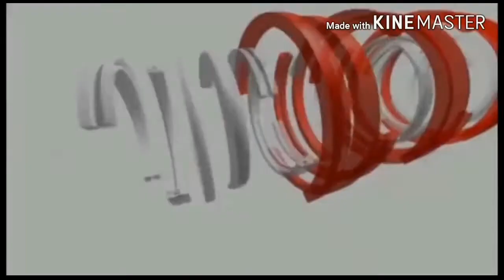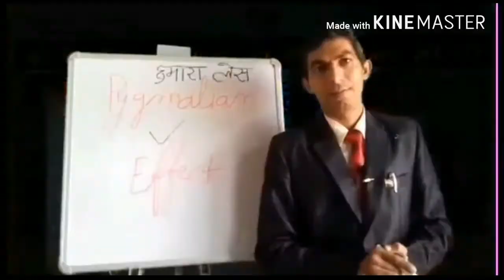जीवन के BCD The power of choice how to realise by Rajendra Counsellor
Online counselling session
online psychological counselling

Rajender Jodhpuria Motivational speaker Psychological counsellor
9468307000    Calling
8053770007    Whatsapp